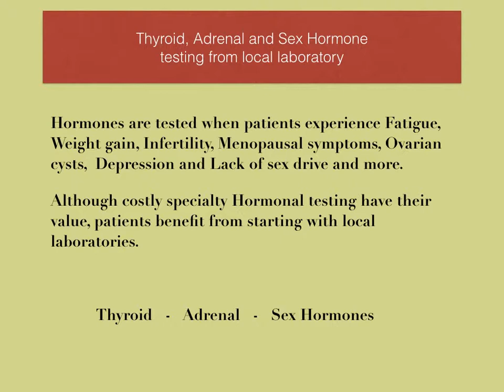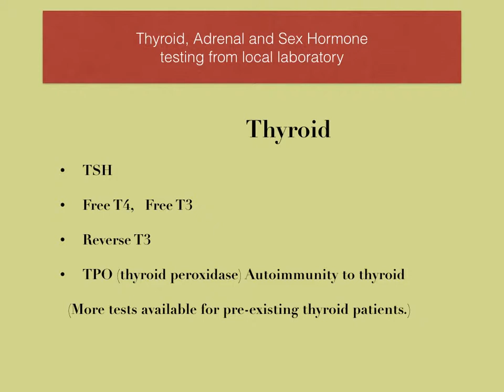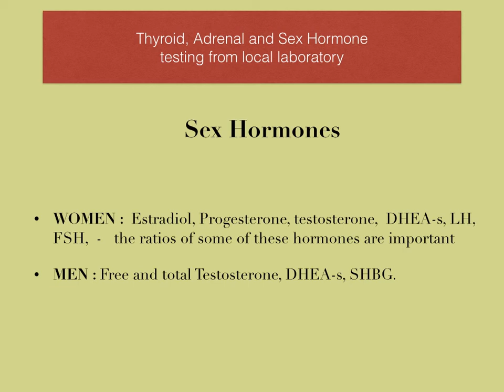Hormone Testing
Dr. Wellhausen explains the various testing available for adrenal, thyroid and hormone assessments.

Speaker: Dr. Sylvie Wellhausen
- DC (Doctor of Chiropractic)
- DABCI (Diplomate American Board of Chiropractic Internists)
- DACBN (Diplomate of the American Chiropractic Board of Nutrition)